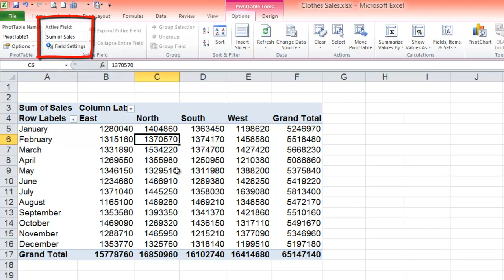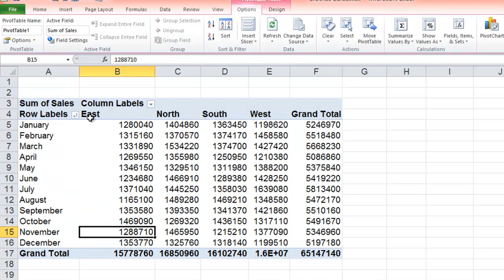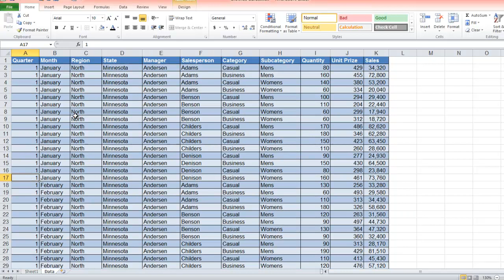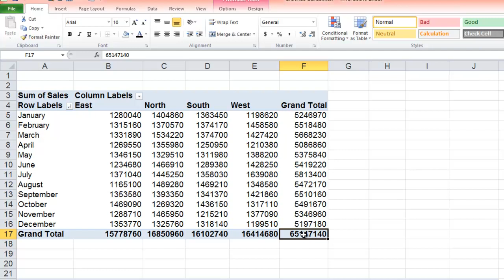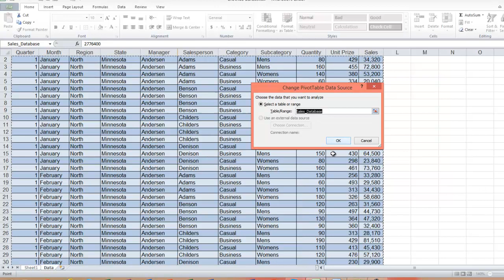Pivot Table Part 4 Urdu Tutorials by Irfan Bakaly